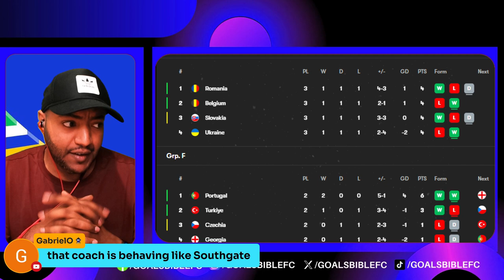BELGIUM faces FRANCE!🚨UKRAINE 0-0 BELGIUM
Ukraine 0 Belgium 0: Boos at full-time as wasteful Red Devils face France test in last 16 after bore draw! Ukraine vs Belgium LIVE! Latest score, match updates and commentary for Euro 2024 Group E fixture📱Download SofaScore, the best football app for stats, scores & more!

How to watch Ukraine vs Belgium online - TV channels & live streams